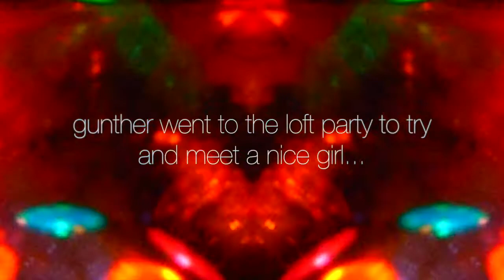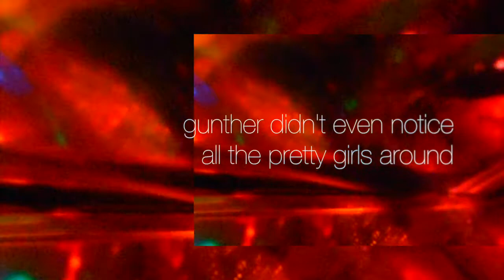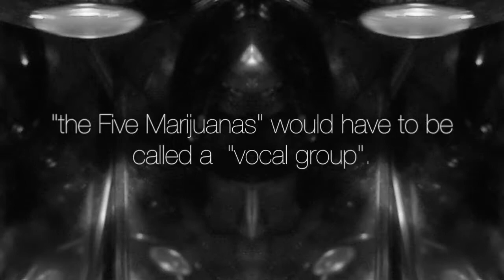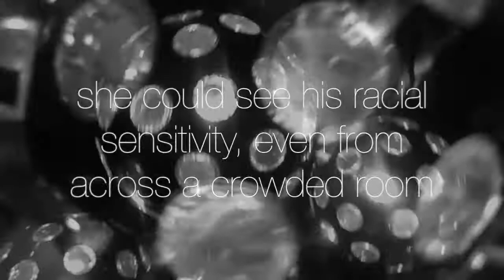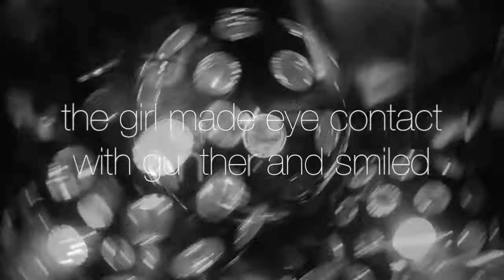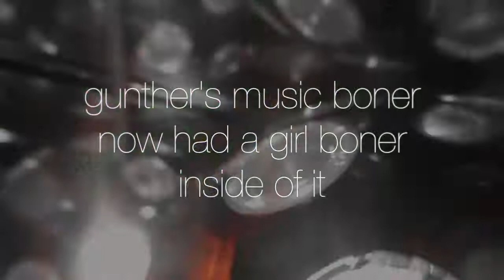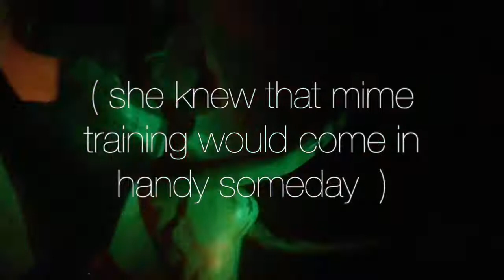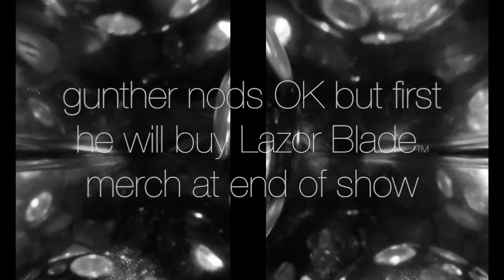LAZOR BLADE! (weird duo) LIVE IN BERLIN!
we love montreal's LAZOR BLADE!  -  a casio/drum duo  - and we love the weird music videos of Frentatta. we haven't seen Lazor Blade live yet, but we are frothing at the prospect! (Frothing!)

if you like weird music, maybe subscribe or whatever (we're not very ambitious) (nor are we that keen on social media). our plan is to promote all the weird bands on earth today.

and if you know any weird bands, send them to us at cupcakekamikaze at gmail.

most of our videos are out of the stoner-prog scene in New England, but some of these acts are from all over the place (like Impetus Yo Yo from japan, or Kissinger Escape Plan from austin).